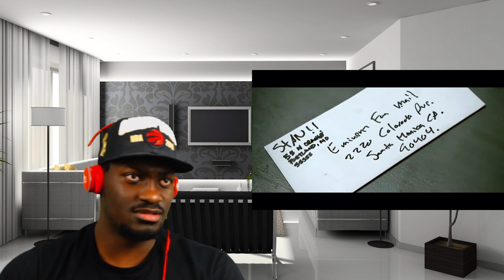First time watching - Stan Eminem reaction/ Ez Mil fans Brought me here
I discover new talented individuals from around the world by reacting to their beat boxing videos.
If you like music, listening to unique sounds, then this channel is for you. I also motivate the youth and educate people on self-belief. I strive to encourage all of you to go for your dreams, believe in yourself and always work towards your goals. Overall this is a reaction channel you're guaranteed to have a good laugh.

Become a pro is more than my name, it is a mindset!